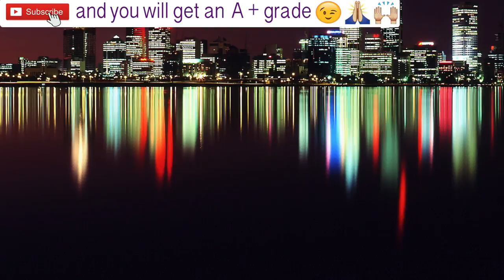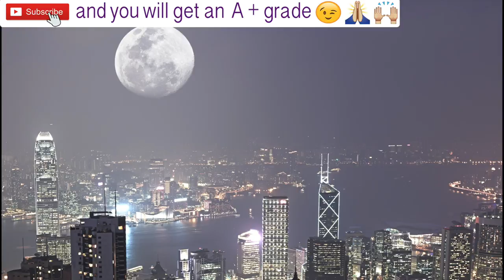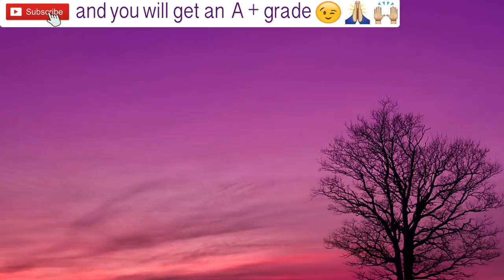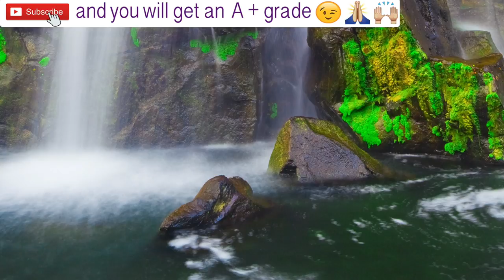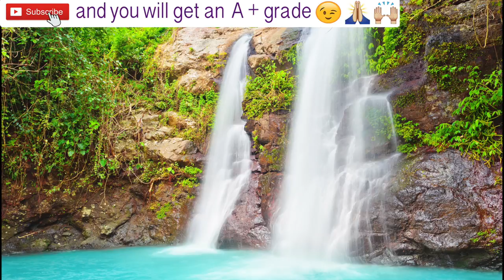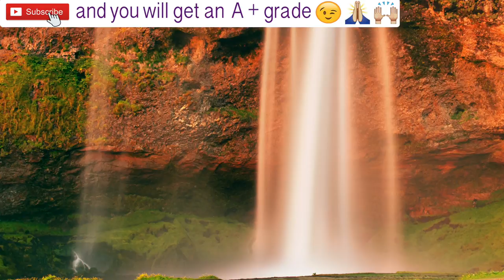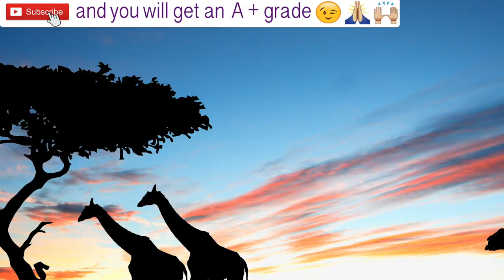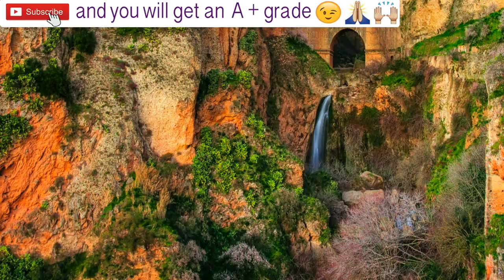College and University Studying Music! Helps With Brain Power! Concentration Music improve focus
College and University Studying Music! Helps With Brain Power! The ONLY Concentration Music improve focus - How to improve your focus and get straight A's. Our music will help you improve your memory. The prefect study aid! Super learning and improving skills with our amazing study music!

Relaxing Records are experts in creating study music and concentration music, studying music, Focus Music, brain power music, reading music and learning music and working music. Our music is composed in-house by our team of producers, and uses bina and alpha waves to improve focus and boost concentration and brain power. Our Relaxing Music is ideal for Anti Stress Relief because of our soothing studying music will help you prepare for an exam or big test or help you focus at work. Our classical music for study and concentration is a masterpiece of instrumental music which can be used as background music.

Find all our music on Spotify and all other streaming services –

☯ Study Focus Concentration

Our Study Music Playlist is inspired by the work of Mozart, Beethoven, Chopin and Bach to make your homework easier.

Our Studying Music is designed to bring you mind and body into complete focus and concentration. Helping to increase brain power and improve memory. Our Study Music Mix makes life easier for learning and reading. We have music that ranges from Study Jazz Music, to classical background music, to instrumental music. Some of our music has alpha waves and binaural beats so it can act as music therapy. Use this music for exams or as a study aid or study guide. Call this concentration music the best Study Tip.

Our Exam Music will help you with your revision, term papers or assignments. Designed to increase brain power and improve memory by learning through music and keeping you focused. We have helped people studying for various exams, including A Levels, GCSE, SATs. Our music is designed to help with high school exams and university exams so I guess you could say it is music to help with problem solving and music for memory retention.

The Benefits of Music for Studying :

► Increase Concentration, Focus and Productivity
► Learn how to study better
► Learn how to focus better
► Assist with Brain Development for Children
► Improve Memory and Improve Learning

At RelaxingRecords we have put years of research into Sleep Music by mixing the perfect relaxing music to get you go to sleep, go to relax and enjoy a deep sleep. Our Sleeping Music is good to help reduce stress, reduce insomnia and encourage dreaming.

Our Relaxing Sleep Music helps you achieve a deep sense of relaxation and calmness mixed with binaural beats (Delta Waves, Alpha Waves and Theta Waves) and be used as healing music therapy. Our long music playlists are perfect to help you fall asleep fast and be the best natural cure for insomnia.

RelaxingRecords channel uses inspiration from a range of different meditation styles, including Deekpak Chopra Meditation, Buddhist meditation, Zen meditation, mindfulness meditation and Eckhart Tolle meditation.

These types of meditation music combined work perfectly to help all types of people experience deep meditation. We aim to clear the mind and open the third eye - taking inspiration from Tibetan Music, Japanese meditation music and Indian meditation music.

☯ Classical Music:

Inspired by our years of obsession with some of the most world famous artists like Vivaldi, Mozart, Beethoven, Bach, Handel, Debussy, Brahms, Chopin, Tchaikovsky, Schubert, Haydn, Dvorak and Schumann. Our classical music playlists can be enjoyed while studying, reading, writing or learning.

☯ Instrumental Music:

We have a range of background instrumental music such as guitar music, violin music, piano music, flute music, harp music, which creates a combination of soft and calming music.

Join Our Relaxing Records Community and lets all Talk anything :-D